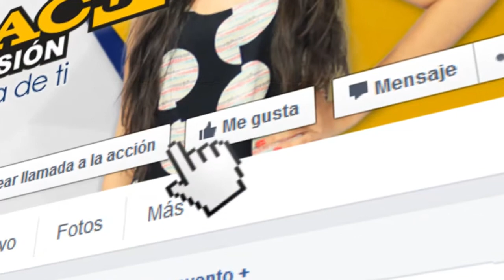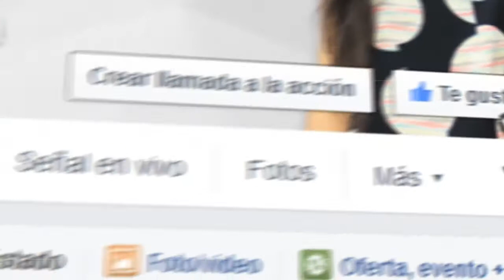New body lioo laser en Barrancabermeja